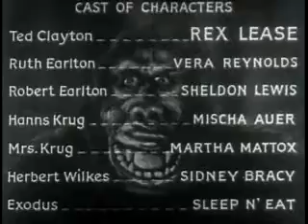Monster Walk, The